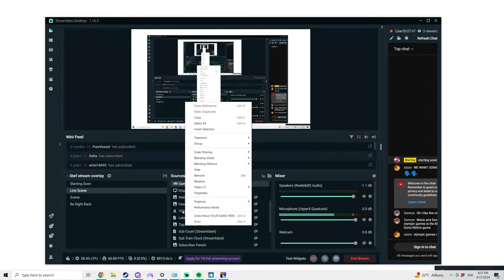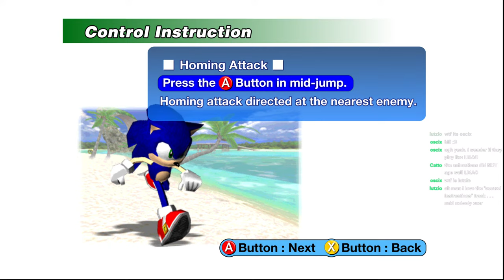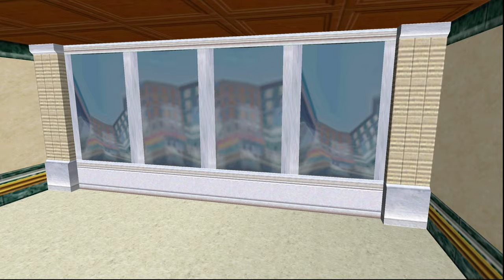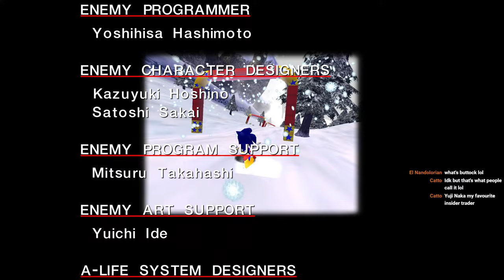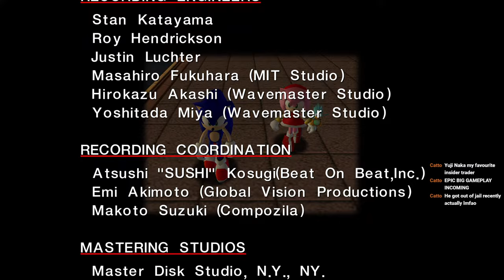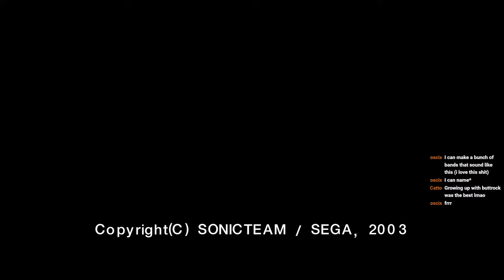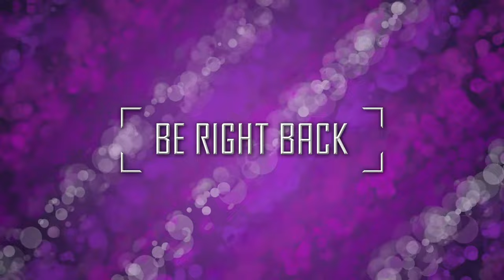GOTTA GO FAST!! - Nostalgic Dive: Sonic Adventure DX - Blind LP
This is gonna be a shocker but I've never really played a Sonic game for more than 10 minutes before! So this won't be necessarily nostalgic for me but I'm sure it will be for my buddy that recommended I do this game next :D Also I do miss games of this era so I look forward to getting into this iconic game that is special to a lot of people.
Join me on this new (sonic) adventure!